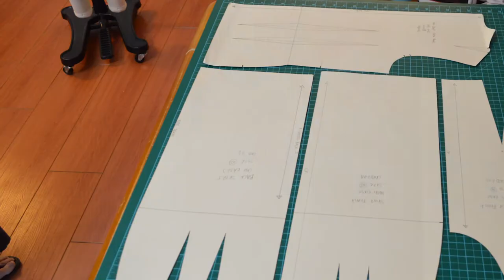Astrapia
Astrapia is an emerging technology to expedite the creation of soft goods through the use of augmented reality. Through a deep dive study of Fashion designers, tools were created to closely mimic natural behavior to create intuitive and organic interfaces.

Summary:
Softgoods need an update. For years very little has improved the core design process of clothing and fashion, Some new sewing machines and new equipment has helped to manufacture but very little has been done to expedite and promote creative thinking through fabric.
This is only magnified when brought onto an industrial scale, currently designers need to create garments in a low fidelity 2D flats illustration and hoping that factories can correctly manufacture their vision(it is almost always wrong). This leads to lost and wasted time in communication along with hundreds of thousands of dollars being spent to create samples and send them around the world.
This creates a key market for Astrapia, A new innovative design software for creating soft goods through augmented reality. Astrapia allows for designers to exactly create their vision in a new medium. Its allows designers to create and iterate using digital fabric which can then be made into patterns directly and produced with no room for miscommunication, language barrier or loss of information through 2d flats. Therefore reducing the amount of time and money spent on mistakes and manufacturing problems which currently designers have little control over.  By researching and mimicking current design workflows Astrapia utilizes gestural commands to accurately sew, pleat and dart clothing. Fashion designers are now able to create freely and do what they love do. This platform lends itself perfectly to an industrial setting, by using algorithms, garment quotes can be costed instantly by managing fabric prices and ratings, seeing stitch amounts and rough time estimates. Astrapia not only creates a streamlined production line for soft goods creation which allows designers to create what they want quickly, efficiently and economically.